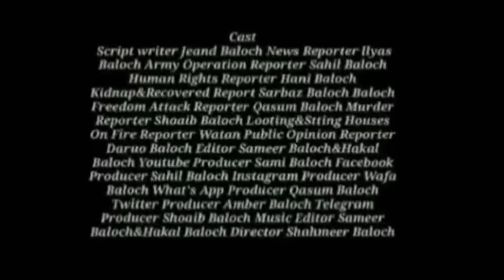Balochistans Today daily Brahui News Bulletin with Ilyas Baloch-01-09-2024